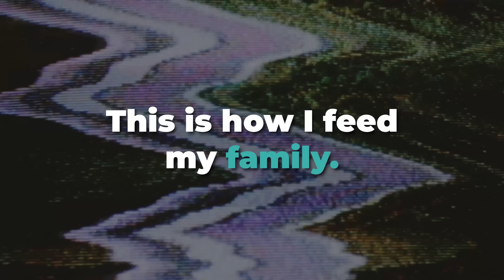This Dude's Crazy Journey from Atheism to Catholicism While Working at the NBA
In this interview, I sit down with Marc Lozano to discuss his crazy journey to Catholicism from atheism while working at the NBA.

FREE STUFF

GIVING

SOCIAL

MY GEAR